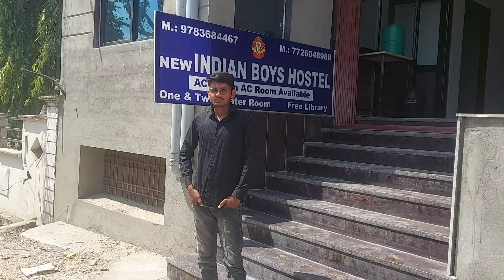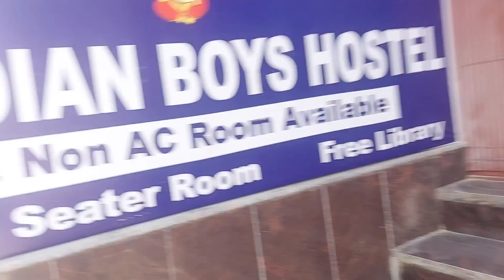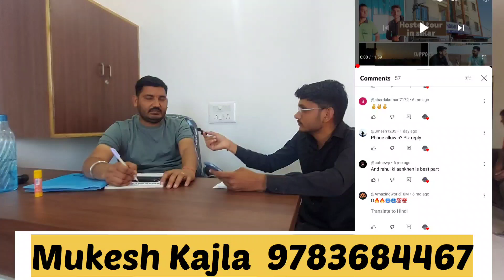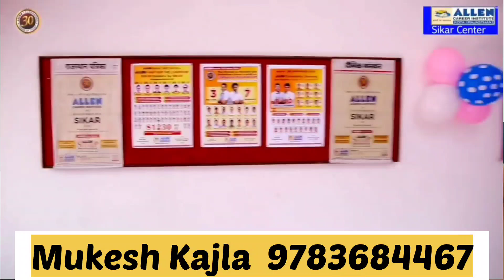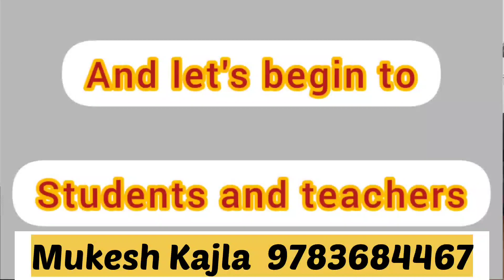👉my hostel tour in sikar //best hostel sikar //allen coaching sikar //allen sikar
"हमारा उद्देश्य शिक्षा के माध्यम से भारत को फिर से विश्वगुरु बनाने के लिये प्रयासरत देश के अभी स्टूडेंट्स की सहायता करना है !"

हम अपने सपनों को पूरा करने के लिये देश के विभिन्न स्थानों से SIKAR मे आने वाले स्टूडेंट्स को सभी जानकारियां उपलब्ध कराने तथा उन्हें सकारात्मक, तनावमुक्त और पारिवारिक माहौल देने के लिये प्रयासरत है !

हमारा उद्देश्य शिक्षा के माध्यम से भविष्य निर्माण के लिए sikar आने वाले सभी STUDENT'S की सहायता करना है !
सपनों को हकीकत में बदलने वाले sikar श हर मे आपका हार्दिक अभिनन्दन sikar के सफर मे हम हर कदम मे आपके साथ है।

अगर आप sikar आना चाहते है और कोई जानकारी चाहिये तो आप हमारे सोशल मीडिया पेज पर हमें फॉलो करें और आप हमें व्हाट्सप्प या कॉल भी कर सकते है !

INDIAN BOYS HOSTEL

NAME:- MUKESH JI

studentsuccess st